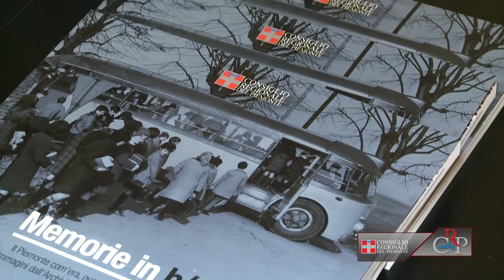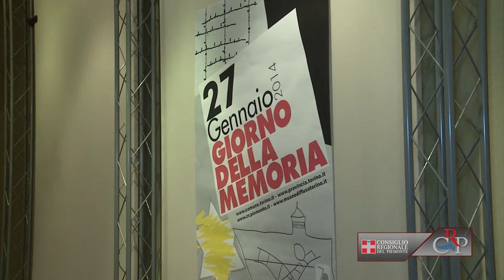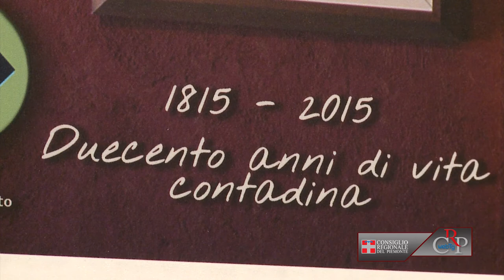CRP - Webtg n.2 del 17 gennaio 2014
La Commissione Bilancio si è riunita quotidianamente per affrontare sia il nodo del pacchetto finanziario, poiché si avvicina la scadenza dell'Esercizio provvisorio il 31 gennaio, sia per raccogliere le osservazioni del Collegio dei Revisori.

La conferenza dei capigruppo, dopo la sentenza del Tribunale regionale amministrativo (Tar), che ha annullato l'esito delle elezioni regionali del 2010, ha ritenuto che, sulla scorta del parere degli uffici, sia opportuno limitare l'attività alle questioni indifferibili e urgenti.

La vita di una regione raccontata in bianco e nero. Dal 16 gennaio all'11 marzo 2014 nella galleria Belvedere di Palazzo Lascaris sono esposte un centinaio di fotografie provenienti dall'Archivio storico del Consiglio regionale, raccolte nella mostra "Memorie in bianco e nero. Il Piemonte com'era, quando nacque la Regione".

Al Museo Diffuso della Resistenza di Corso Valdocco sono state presentate le iniziative per il Giorno della Memoria 2014. Ricco il programma di appuntamenti tra celebrazioni, musica, teatro, convegni. A Palazzo Lascaris il 20 gennaio la presentazione del libro "Seicentomila No. La Resistenza degli internati militari italiani".

Un calendario lungo ventiquattro mesi per aiutare le donne operate di tumore e ricordare quelle a cui sono intitolate le vie di Torino. Lo ha presentato a Palazzo Lascaris l'associazione Futuro Rosa onlus (Regaliamoci oggi serenità autentica) per sensibilizzare l'opinione pubblica sui diritti sanitari delle donne operate al seno o all'utero.

Cerimonia di premiazione, a Palazzo Lascaris, della VII edizione del premio giornalistico Piemonte mese. Tre le sezioni: Cultura Storia e Ambiente, Economia e Artigianato, Enogastronomia. Gli articoli vincitori e menzionati saranno pubblicati su Piemontemese.it nel corso del 2014.

Il mondo contadino di ieri e di oggi fra spiritualità religiosa ed etica della terra. Questo è il tema della mostra 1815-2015 duecento anni di civiltà contadina tra saperi e spiritualità, proposta all'Ufficio relazioni con il pubblico del Consiglio regionale, (a Torino in via Arsenale), fino al 19 febbraio.